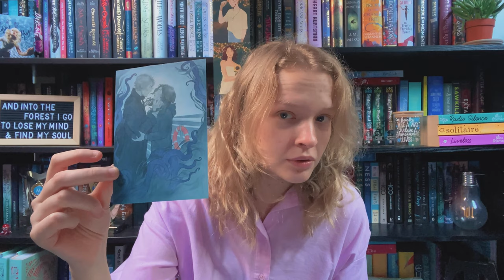Those We Drown by Amy Goldsmith (+ Preorder Goodies) | ARC REVIEW [CC]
ARC read in December 2023